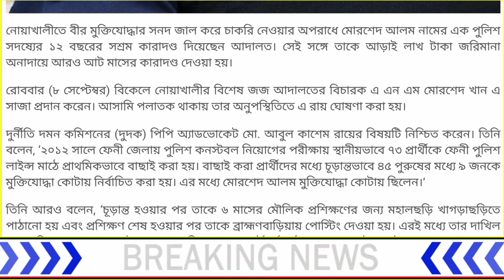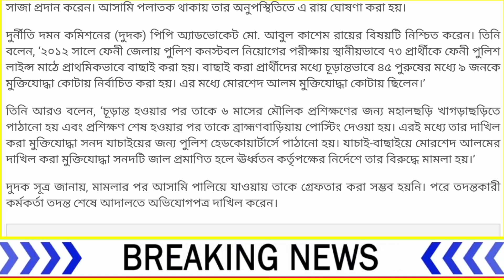পালাবি কোথায় || মুক্তিযুদ্ধা কৌঠায় চাকুরি গনহারে গ্রেফতার করছে অন্তবর্তী সরকার ড.ইউনূস | ৯ম পে_স্কেল